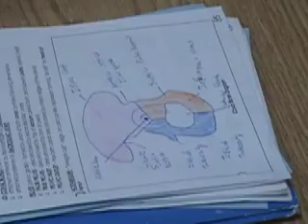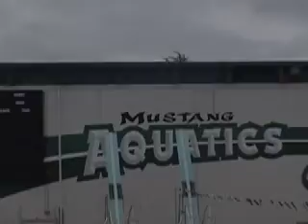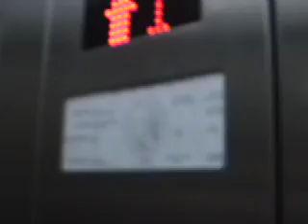HHS Amazing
This is why you go to Homestead High
directed edited and narrated by jferguson